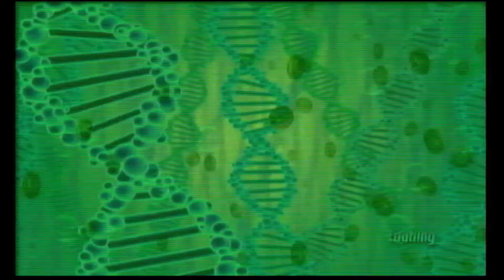Ben 10: Protector of Earth: Part 1 (Please Read Description)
Enjoy Part 1 of Ben 10: Protector of Earth.

If you have read my community post a few days ago you would know that my remaining videos for Kingdom Hearts III somehow got deleted before I had a chance to upload them and I haven't had time to play through the game so I can make new videos for it. So Kingdom Hearts III will be postponed until I have time to play through the game again and record them. So, in the meantime, Ben 10: Protector of Earth will be in its place until I am able to work on Kingdom Hearts III again, (which might be a while) sorry.